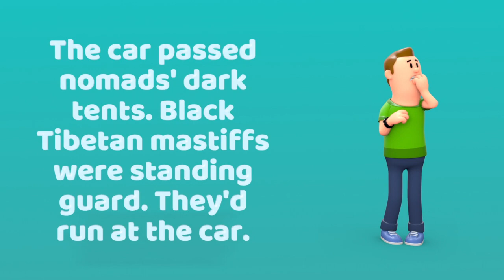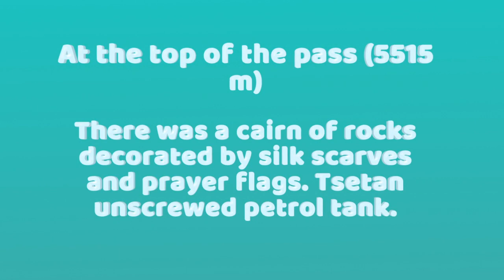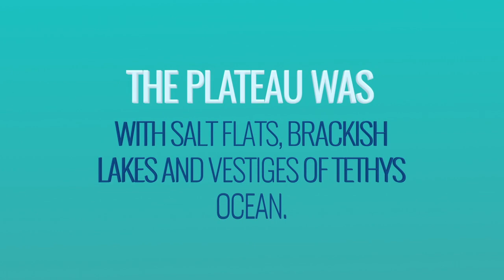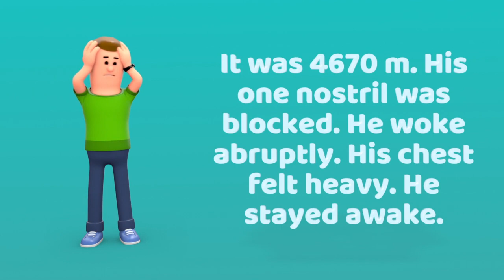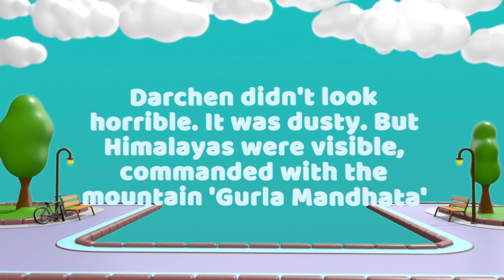Silk Road Class 11 Summary